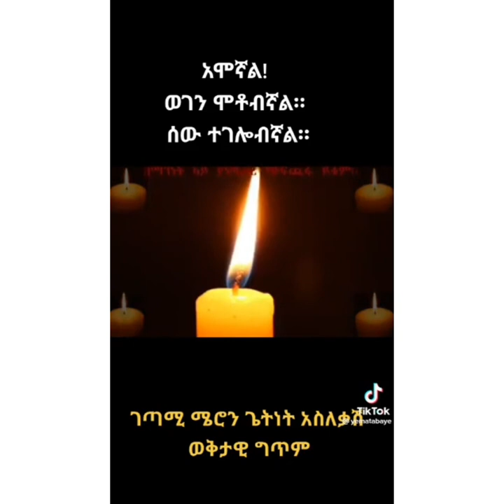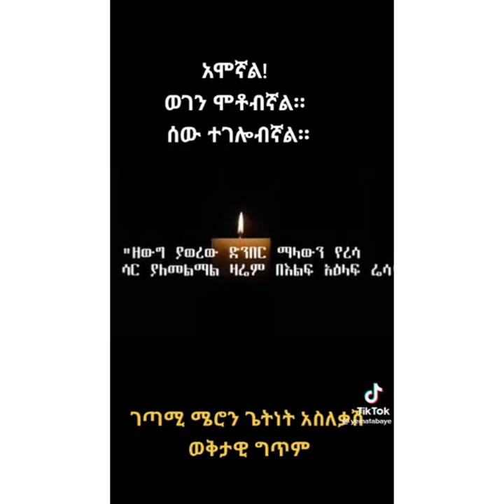በኢትዮጵያውይነት ያሸበረቀው የሜላትና የሜኪ ሰርግ😍👌↪🇪🇹ሜሮን ጌትነት ወድሜ ታርዶብኝ ገራሚ ግጥም 😍🙏ትኩረት ለራያቆቦ😭😭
ሀና ዬሀንስ ጌጆዬ#
Emebet Kassa#abugida media fani Samri#Dani Royal#